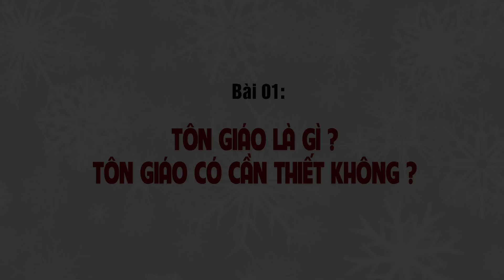Bài 1 - Tôn giáo là gì? Tôn giáo có cần thiết không?